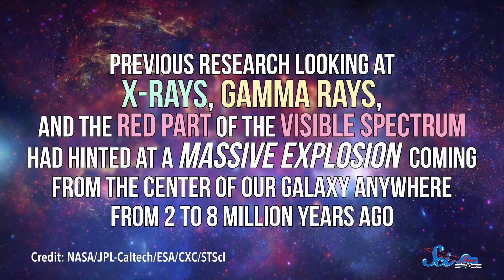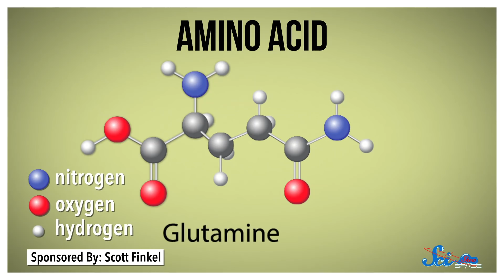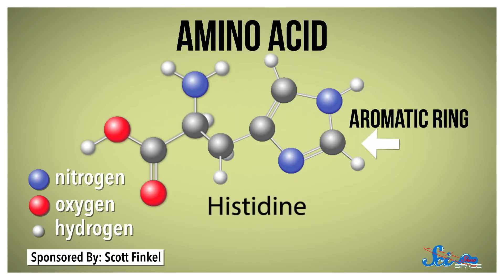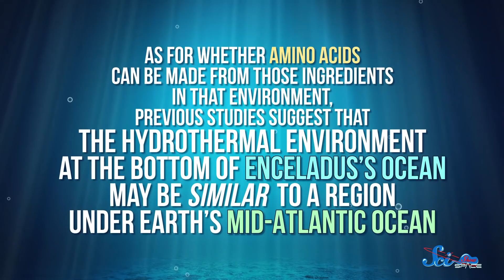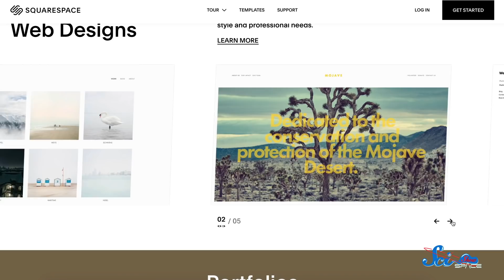The Milky Way's Black Hole Burped 3.5 Million Years Ago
Go to Squarespace.com for a free trial and when you’re ready to launch, go and add code “SPACE" at checkout to save 10% off your first purchase of a website or domain.

The black hole at the center of the Milky Way is quiet now, but new evidence suggests that it woke up around 3.5 million years ago. And Enceladus may have the the building blocks of the building blocks of life.